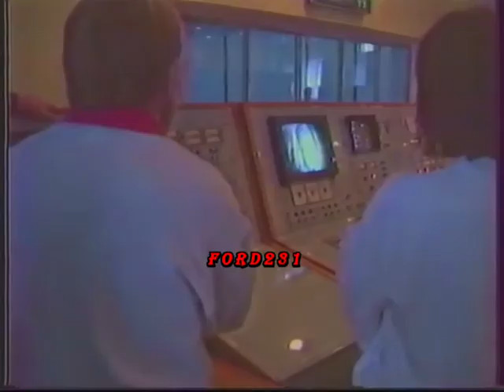ΕΙΔΗΣΕΙΣ ΕΤ 1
Απόσπασμα από το νυχτερινό δελτίο ειδήσεων της ΕΤ-1 με τον Δημήτρη Στάμου.
Μεταδόθηκε Κυριακή 26 Νοεμβρίου 1989..